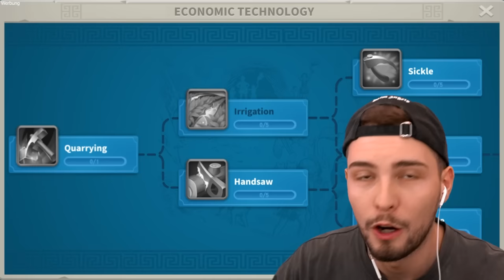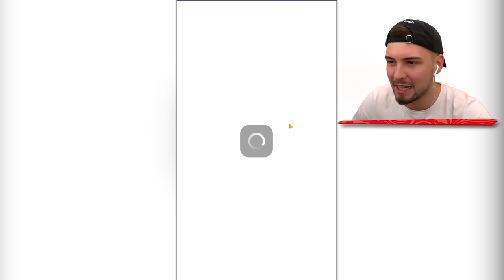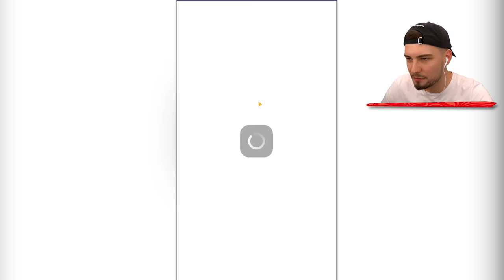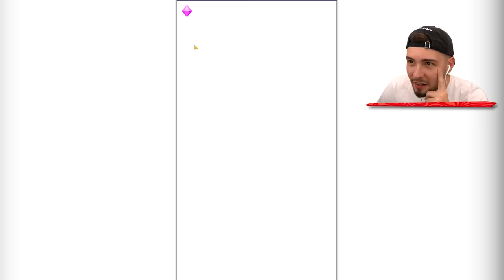Das STÄRKSTE POKÉMON ENTWICKELN?!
Technologie ist Macht! Lade dir Rise of Kingdoms gratis hier runter Nutze den Code RoKTechPow für kostenlose Premium Ingame-Items. (Werbung)

Das STÄRKSTE POKÉMON ENTWICKELN?! Lass ein Like da für Glück!